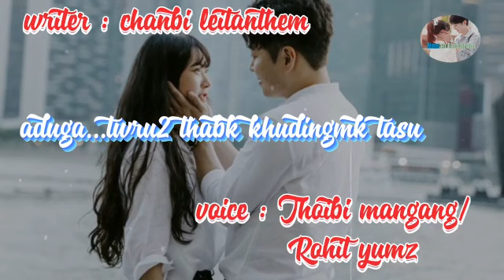happy New years 🥳🥳 (writer: chanbi voice:thoibi & Rohit)